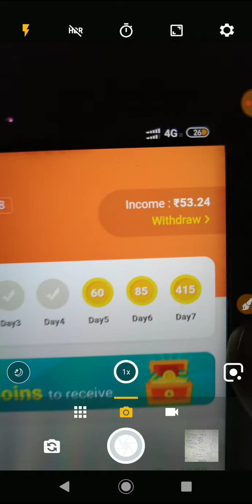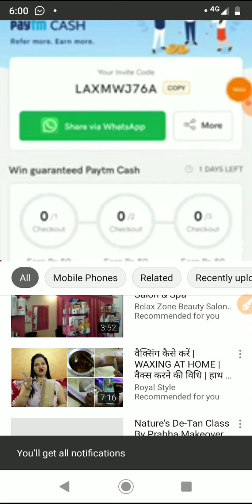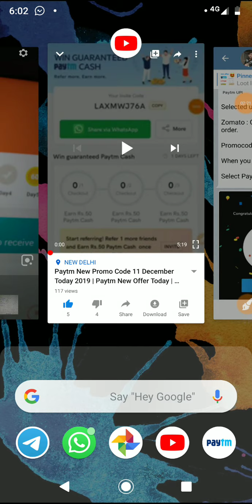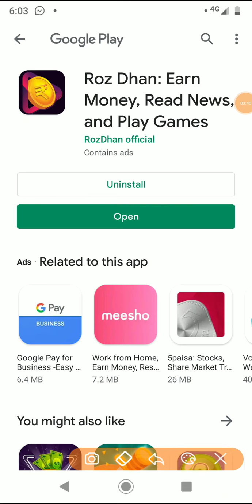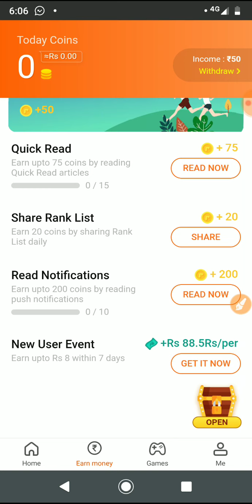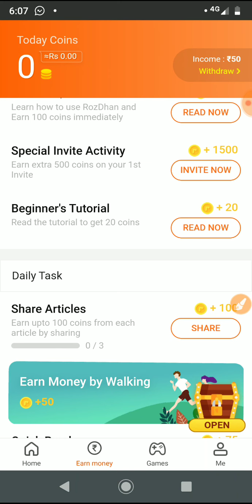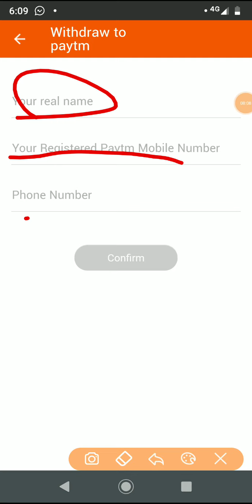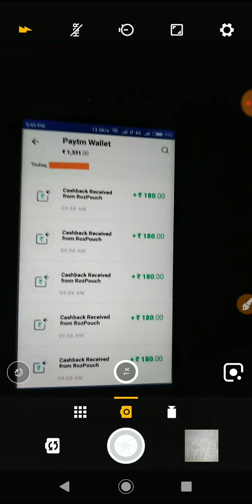Paytm New Promo Code 12 December Today 2019 | Paytm New Offer Today | Paytm Latest Offer Today 2019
Refer code 0A30BB

In this video:- Paytm promocode today !! Paytm New
Promocode !! Paytm new Promocode today!! Paytm
Promocode!! Paytm new gold promo code today!!

1. paytm new offer,
2. paytm new offers today,
3. paytm new offer today 2019,
4. paytm new offer 2019,
5. paytm new offer june 2019,
6. paytm new offer july 2019,
7.paytm new offer today telugu,
8. paytm new offer promo code,
9. paytm new offer add money,
10. paytm new offer today,
11. paytm ka new offer June,
paytm mega offer 1500 cashback,
paytm new cashback offer June,
paytm new offer today June,
15 august paytm new offer,
paytm new offer 2019 June,
225 Paytm Upcoming Offer,
Paytm Paytm Offer June,
2019 Paytm GoldBack Offer,
Paytm upi transfer offer June 2019,
Paytm New official offer june 2019 Paytm,
top New offer january 2019 Paytm june,
2019 Promo Code Paytm top july 2019 New
Offer,
Paytm may 2019 Offer,
Paytm official new Promo Code
today Paytm official
offer today,
Paytm 1500+ cashback offers today 2019,
Paytm 2 pe 75 cashback offers today 2019,
Paytm Add Money Promo code Today 2019,
Paytm upi fifty promo code Today 2019